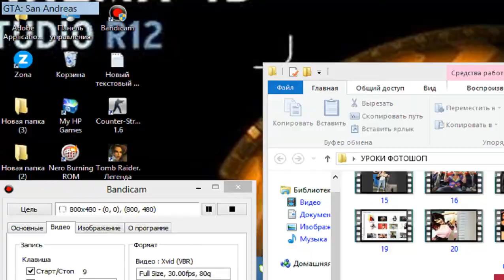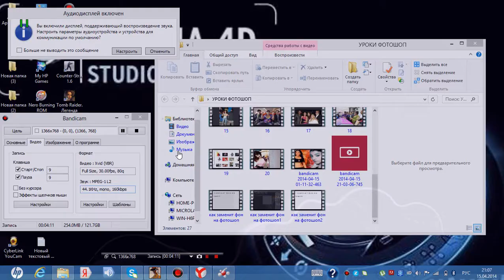GTA 5 ONLINE РАЗВЛЕКАЛОВКА Часть 65 1440p